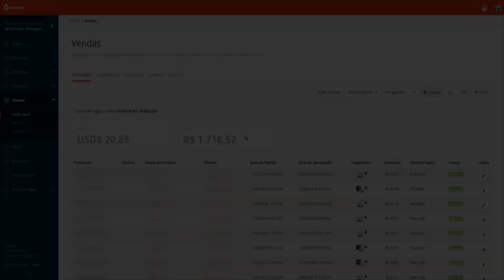Romelu Lukaku a Inspiração Para Empreendedores! MUDE SUA HISTÓRIA HOJE!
A Copa de 2018 foi uma frustração para nós brasileiros, porém uma coisa me chamou muita atenção não apenas de mim, mas de todo mundo.
A história comovente do jogador profissional LUKAKU emocionou a ida e muitos e a minha também.
LUKAKU veio de família simples e tinha um sonho  de se tornar jogador de futebol, mas mesmo tendo seu apai como referência como profissional não foi suficiente para crescer na vida.
Mas o que me chamou mais atenção foi o fato da mãe adicionar água no leite, pois a situação financeira da família estava comprometida.
Depois desse fato Lukaku prometeu que iria mudar de vida e começando pela sua mentalidade.
E esse é o assunto do vídeo.
Mentalidade Empreendedora que muitos ainda não sabem do potencial que há nessa técnica.

Forte abraço!
Sucesso!

Diogo Mitsuda

PESQUISAS COMUNS SOBRE:
➡️️ sincronizar facebook com instagram,
➡️️como sincronizar instagram com página do facebook,
➡️️entrar no instagram pelo facebook,
➡️️instagram login facebook
➡️️instagram entrar com facebook,
➡️️instagram entrar pelo facebook,